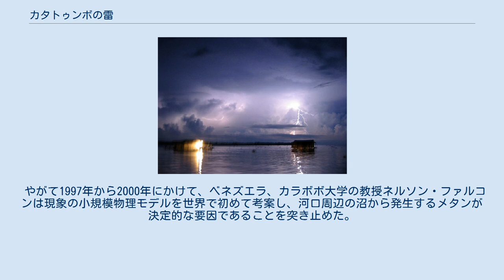カタトゥンボの雷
カタトゥンボの雷 カタトゥンボの雷（カタトゥンボのかみなり、スペイン語: Relámpago del Catatumbo）とは、ベネズエラのマラカイボ湖に注ぐカタトゥンボ川の河口周辺で見られる気象現象である。
ヨーロッパでも大航海時代から存在が知られており、「マラカイボの灯台」とも呼ばれていた。
 雷の発生が非常に多いことが特徴で、稲妻は上空5キロメートル以上で発生し、年に140〜160夜（多い年では200夜以上）、1晩10時間にわたり、1時間あたり約280回発光する。
また、落雷の際に雷鳴がしないことも大きな特徴である。
この現象は世界最大規模の単一の対流オゾン源とされている。
 干ばつの影響とされるが、2010年1月から4月にかけて現象が止んだことがある。
 マラカイボ湖 発生場所の地理的な座標は 北緯8度30分 西経71度0分 / 北緯8.500度 西経71.000度 / 8.500; -71.000と 北緯9度45分 西経73度0分 / 北緯9.750度 西経73.000度 / 9.750; -73.000の範囲内である。
マラカイボ湖をまたぐように吹く風と数多い沼地がこの嵐を形作っていると言える。
 風はおのずと湖の三方向を囲む急なアンデスの山肌にぶつかり、風が取り込んだ熱と湿気が電荷を帯びて雷雲が形成されることで嵐が発生する。
雷は高さ数キロメートルに及ぶほど巨大な天然のアーク放電である。
夕暮れの1時間くらい後に発生することが多い。
 ベネズエラの電磁気学者メルコール・センテーノ(1905～1986)は現象を風の循環の少なさを原因と考えた。
 1966年から1970年にかけてアンドリュー・ザブロツキーは地元の大学の援助を受けながら現地に3回出向き、マラカイボ湖西など、雷雲の直接的な発生源がいくつかあると結論付けた。
彼は1991年には温度差の高い空気がぶつかることも発生に関与しているとした。
また、この研究を受けて地盤に含まれるウランも発生に関わっているのではないかと推測された。
 やがて1997年から2000年にかけて、ベネズエラ、カラボボ大学の教授ネルソン・ファルコンは現象の小規模物理モデルを世界で初めて考案し、河口周辺の沼から発生するメタンが決定的な要因であることを突き止めた。
メタンはマラカイボ湖面におけるウキクサ類の繁殖にも寄与している。